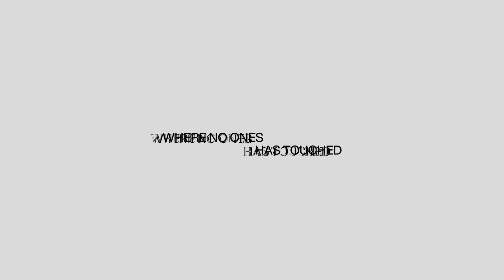【3秒ACE】アビスでまさかの5人落下をみるみっちーｗｗ【LEVvsG2】【VCT 2024 - Champions 2024】【VCT2024】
00:00 オープニング
00:07 MAP1 アイスボックス
00:37 100点満点
01:46 G2の良さ
02:30 徹底されたマクロ
03:42 最強フィジ
04:57 Aセットアップ
05:55 エリア保持
06:38 ギリギリ
07:26 元デュエリストパワー
08:33 5vs5 リテイク
09:08 攻守交代
10:10 スタック
11:10 ファストリテイク
11:59 的確な狙い
13:10 リテイク
13:58 大誤算
15:23 ミッドコントロール
16:28 強気守り
17:25 オーバータイム
17:53 情報取り
18:38 スキル合わせ
19:24 5vs5 リテイク
20:29 英雄
22:20 遅延スキル
22:47 MAP2 アビス
23:26 世界レベルのゴースト
24:56 大きな裏取り
25:58 落下
26:40 残り時間
28:09 ギリギリ
29:09 A挟み
29:53 B攻め
31:08 c0m「どこ行ってんねん」
32:07 裏取り合戦
33:09 安全にクリア
34:10 攻守交代
35:05 3秒ACE
35:24 Aリテイク
36:10 段差で確認
37:03 徹底カバー
39:14 気付けるか